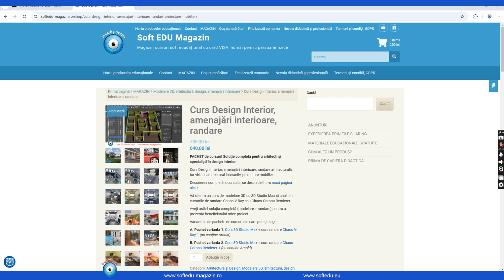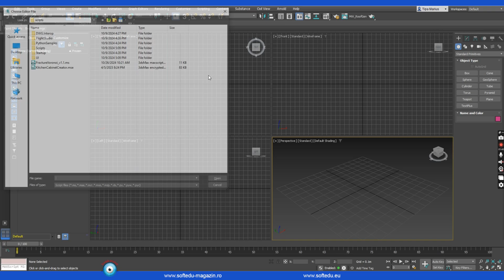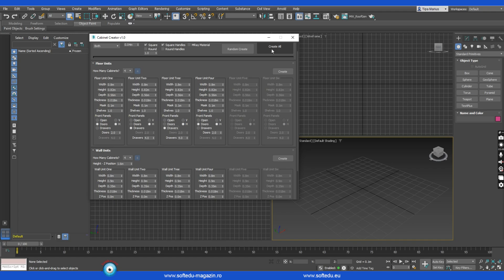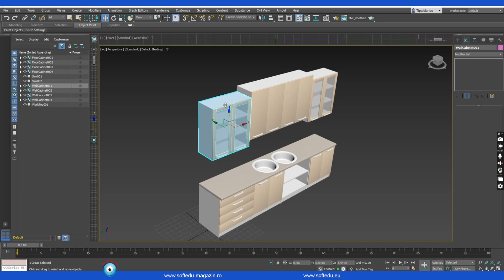Curs 3D Studio Max, Kitschen Cabinet Creator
Utilizarea scripturilor pentru automatizarea lucrului cu 3D Studio Max. Acum cu plata online în magazin:
Atenție! Atât Roof Generator Script cât și Kitschen Generator se copiază în folderul C:\Program Files\Autodesk\3ds Max 2025\scripts pentru versiunea 3D Studio Max  2025.
Magazin online de cursuri și soft educațional cu plata prin card Visa, Star BT în rate sau Pluxee – prima de carieră didactică.